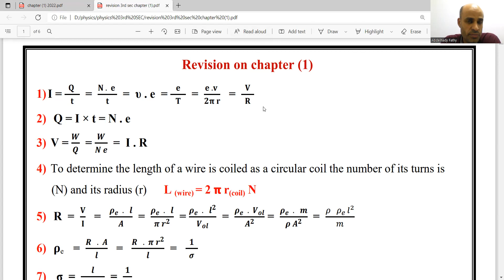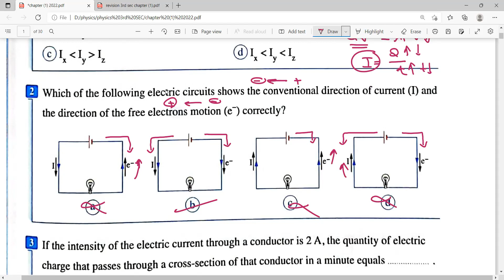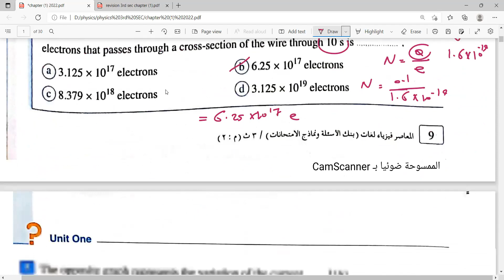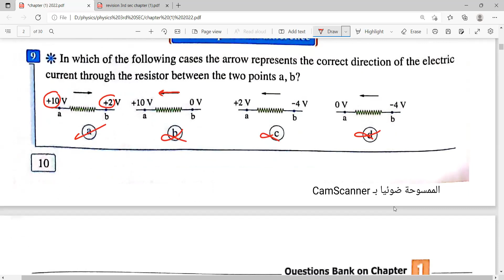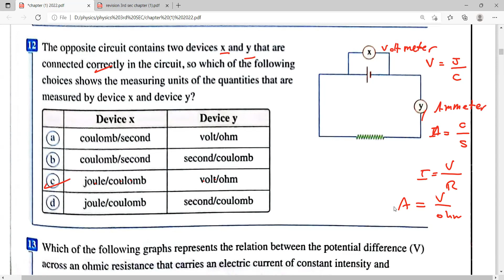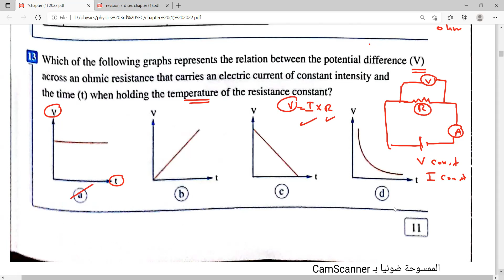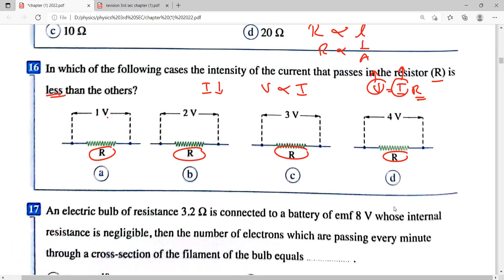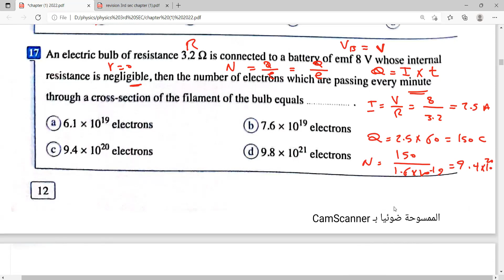Chapter 1 part 1 Q 1 to Q 19